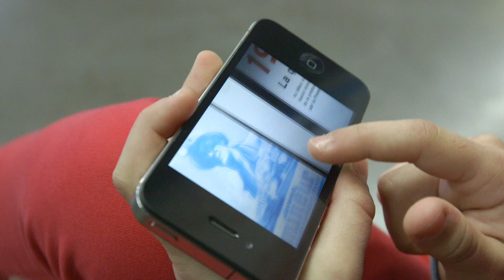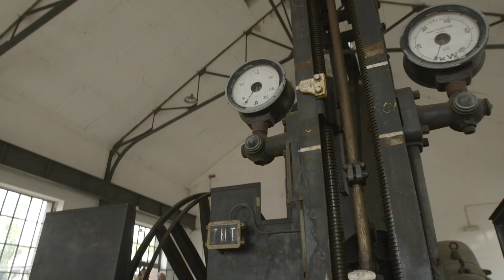Centre Historique Minier - Film in het Nederlands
Op de plek waar nu het "Centre Historique Minier" is gevestigd, werd vroeger steenkool gewonnen. Het Historisch Mijncentrum is het grootste mijnmuseum van Frankrijk en een van de belangrijkste culture en toeristische bzienswaardigheden van Noord-Frankrijk.